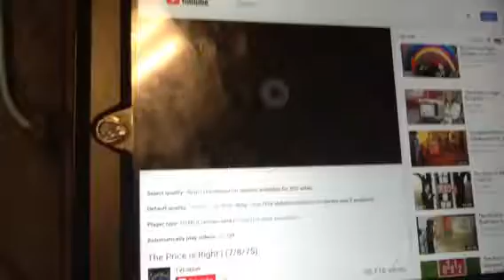The price is right slates from July 8 1975